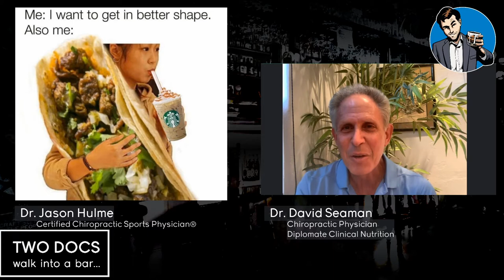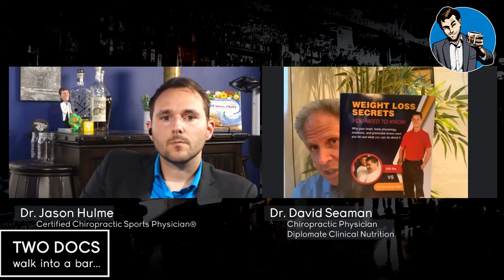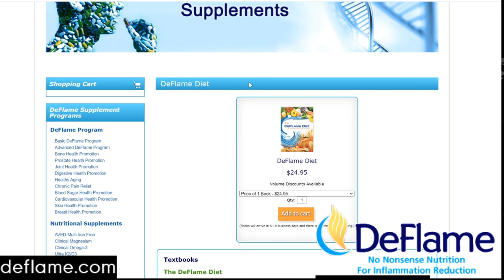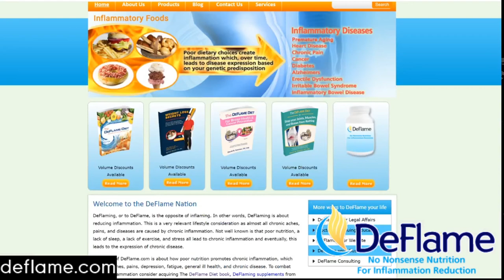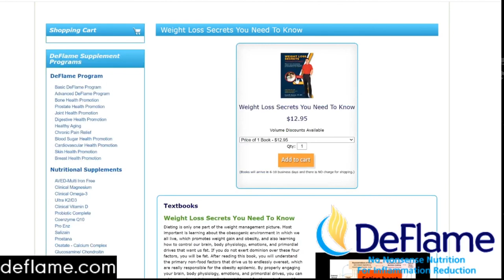Two Docs Walk Into a Bar... | Episode 7 Dr. David Seaman | Inflammation the Untold Story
What happens when Two Docs Walk Into a Bar? Watch to find out as our host meets up with Dr. Seaman the 3 time Harvard cited author. An incredible health care resource on inflammation and how it effects us as well as what to do about it to get our life back. Deflame.com is his website and so much great information packed into this interview from June 25th.